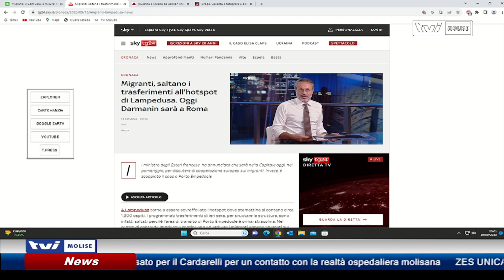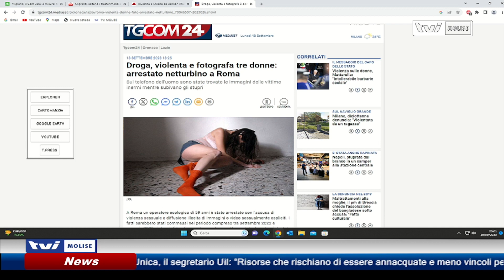𝗔𝗚𝗚𝗜𝗢𝗥𝗡𝗔𝗠𝗘𝗡𝗧𝗢 𝗦𝗘𝗥𝗔𝗟𝗘 𝗗𝗘𝗟 𝟭𝟴 𝗦𝗘𝗧𝗧𝗘𝗠𝗕𝗥𝗘 𝟮𝟬𝟮𝟯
In diretta con Antonia Cristinzio che ci aggiorna sulle principali notizie livello nazionale e internazionale